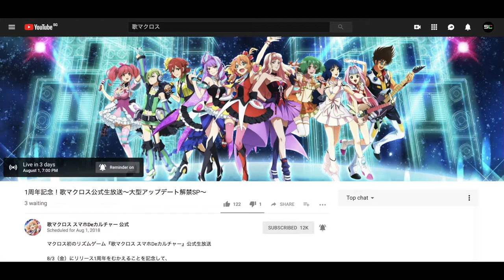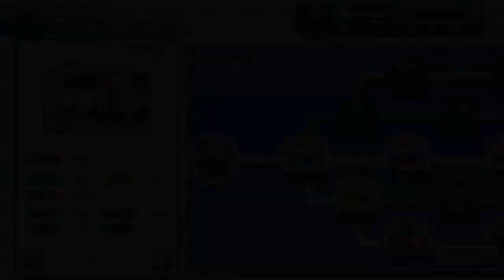【歌マクロス】1st Anniversary Pre-event Update Details 😲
Hey everyone~

UtaMacross SP Live Broadcast on Youtube (1st August 2018)